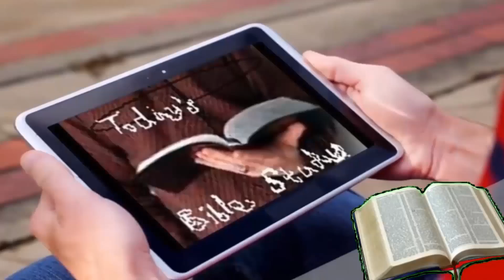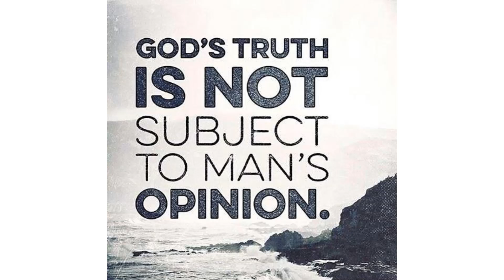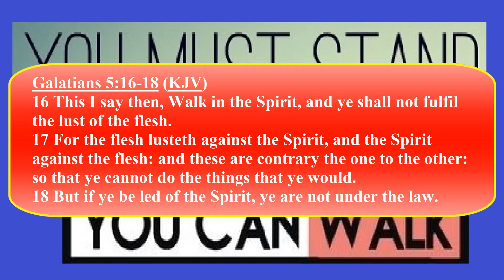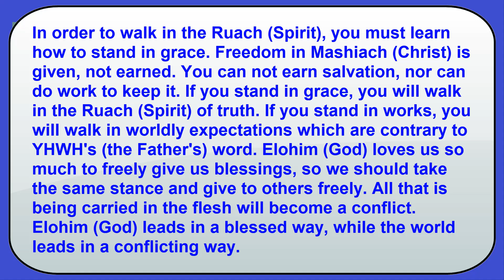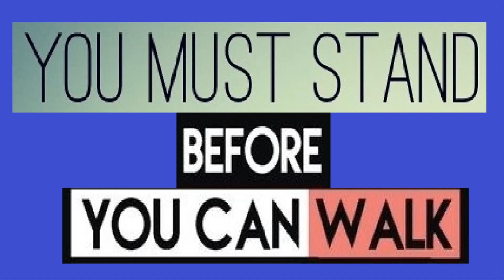Today's Bible Study - You Must Stand Before You Can Walk! 06/05/2022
Let's journey in the scriptures to study how to stand before we walk.

Galatians 5:16-18